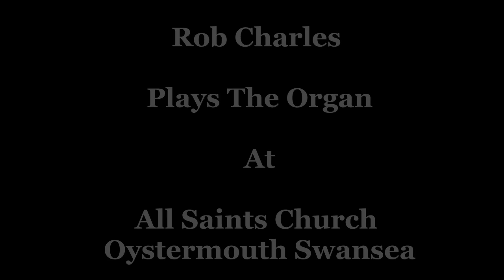Lord I Lift Your Name On High: All Saints Church Oystermouth Swansea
My Next Video Here on the Organ at All saints Church is the Worship song "Lord I life Your Name On High I dedicate this video To Tim Ardouin This is also Keith Colleys Favorite Too

Chorus.

The Audio Was captured using the ZoomH2 which was placed near the Organ to my left and the Sony HDR SR10E capturing the picture.

Many thanks for watching my videos on youtube it takes my time and effort to make these videos for you so please appreciate my valued efforts please leave your comments and like my videos and if your a new comer to my channel hit the subscribe button at the top to show your support.

Many Thanks
Rob